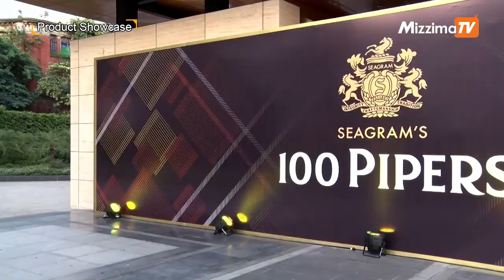Product Showcase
Rosewood Yangon Hotel မွာ ခမ္းနားႀကီးက်ယ္စြာမိတ္ဆက္ခဲ့တဲ့ Seagram Myanmar ရဲ႕ 100 pipers
Enjoy Our Products Responsibly